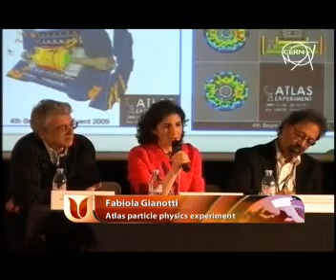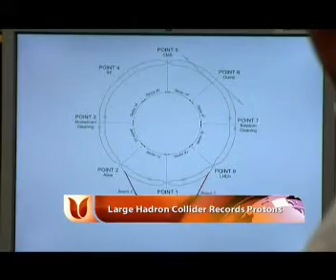Large Hadron Collider Records Protons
The world's largest atom smasher made another leap forward by circulating beams of protons in opposite directions at the same time and causing the first particle collisions in the 10 billion dollar machine after more than a year of repairs.

The true test of the Large Hadron Collider will come in the first two months of 2010, when scientists plan to start deliberately crashing protons into each other to see what they can discover about the makeup of the universe and its tiniest particles.

Fabiola Gianotti from the Atlas particle physics experiment said "So, it's a big emotion because it's at the same time for me the end of a phase and the beginning of another phase. It's the end of 20 years of efforts of the international scientific community to build a machine and detectors of unprecedented complexity and technological challenges and it's the beginning of I hope a fantastic era of physics, exploration, of discovery, which I hope will change really the physics text books."

Ultimately, the collider aims to create conditions like they were one-trillionth to two-trillionths of a second after the Big Bang.

visit ebrunews.com for more info and news.